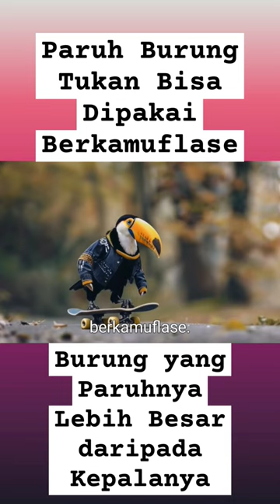Menakjubkan! Burung ini Punya Paruh yang Lebih Besar daripada Kepalanya!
Video Credit: Wild Daily

This Video Has No Any Negative Impact On Original Works.